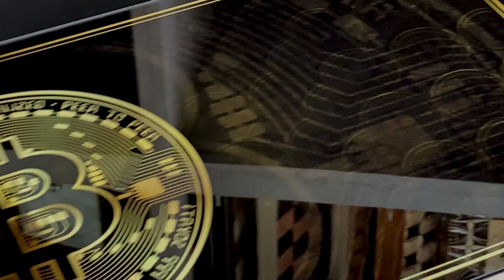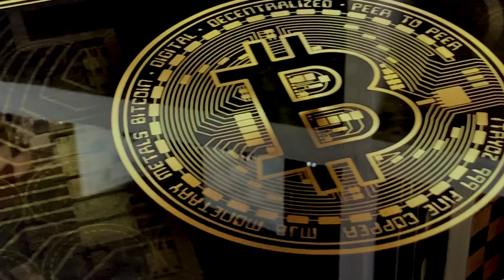Нарди зі скла: вишуканий подарунок для цінителів розкоші та криптовалюти!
Шукаєте унікальний та розкішний подарунок для себе або близьких? Зверніть увагу на нарди зі скла з зображенням біткоїна! Ці вишукані нарди стануть чудовим доповненням до будь-якого інтер'єру та підкреслять ваш статус та витончений смак.